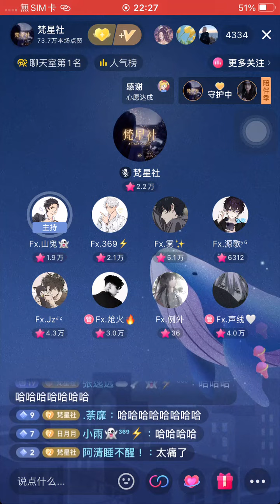♫梵星社♫ 绿帽子 - Fx.山鬼 ಇ 绿帽子又扣在我头上 我能把你怎么样 ಇ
歌名:绿帽子
原唱:PB33乐队